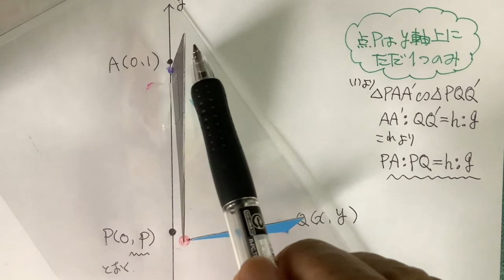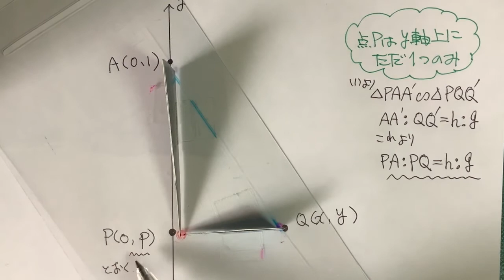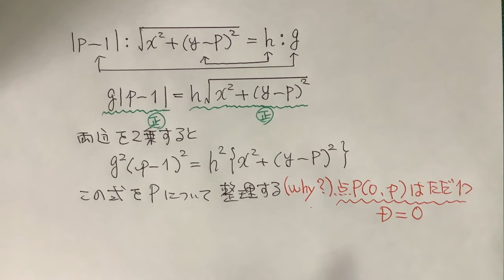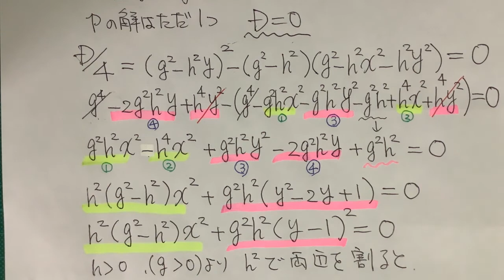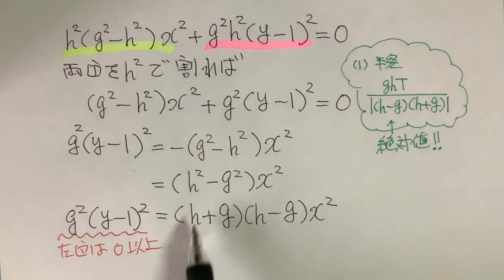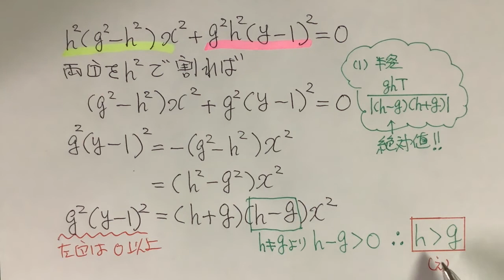2021年慶応義塾大学医学部入試問題 数学 第３問(2) ２つの塔を見上げる角度が等しいy軸上の点はただ１つ 重解 注(1)の後にやりましょう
2021年２月19日に実施された慶応義塾大学医学部の数学入試問題の解説です。この回は、第3問(2)の問題解説です。数学Ⅱの軌跡の問題です。さて、この問題でのポイントは、２つの塔を見上げる角度が等しくなるような点Pのうち、y軸上にあるものがただ１つという言い回しです。ここで気づいてほしいのが「重解」D=0を利用するという発想です。
出題のPDFは、方程式チューバーのブログにアップしています。そちらをプリントアウトされて勉強にお役立てください。